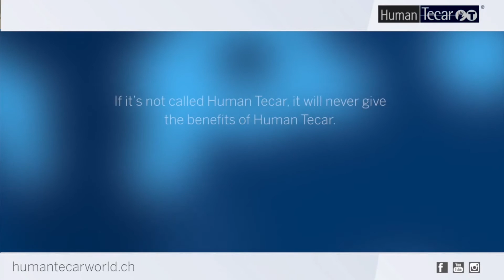Human Tecar - Interview with Podestà Nottwill